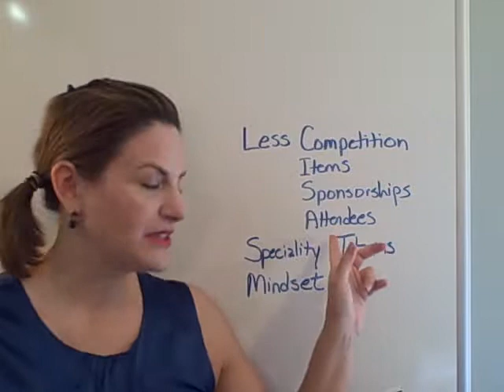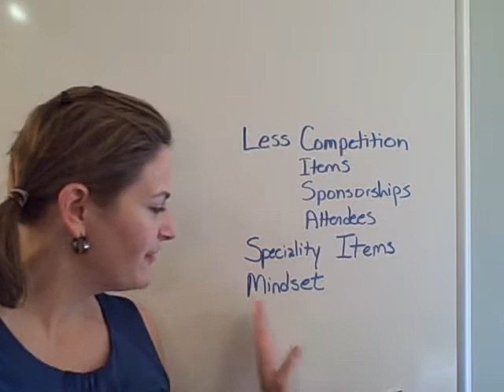Are Fall Charity Auction Dates Better than Spring Dates?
Red Apple Auctions' benefit auctioneer Sherry Truhlar believes that fall charity auctions have distinct advantages over spring auction fundraisers.  Here are four reasons why.